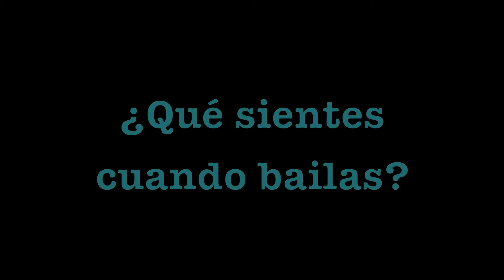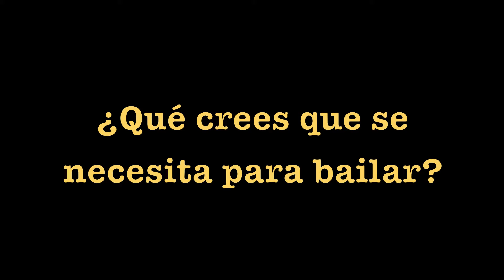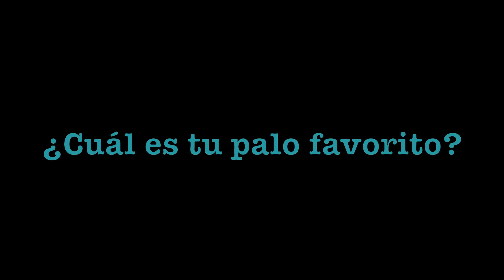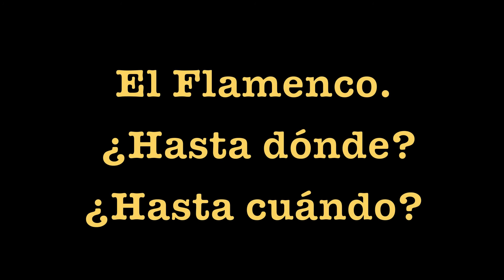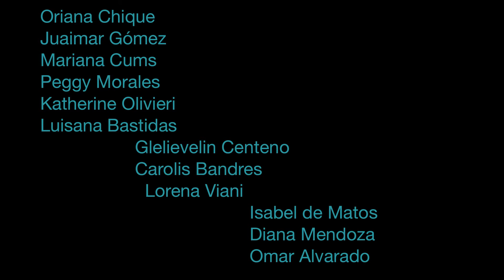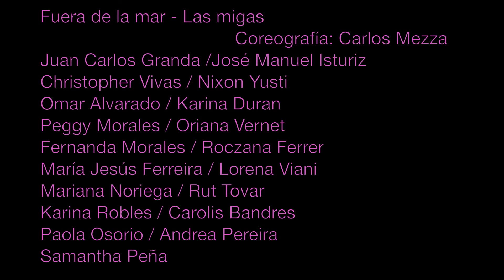Academia Adagio y Bulería "Una Familia" Vivir Flamenco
Video realizado por María Fernanda Bianco con motivo de la celebración de los 10 años de la Academia Adagio y Bulería. Entrevistas a los profesores de flamenco Daniel Riera, Dayana Febres, María Endrina Romero, Alessandra Oxford, Aniuska Obregón y su director Carlos Mezza El Torbellino. También participan alumnos de la academia.